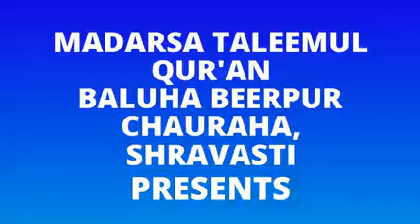23 March 2022